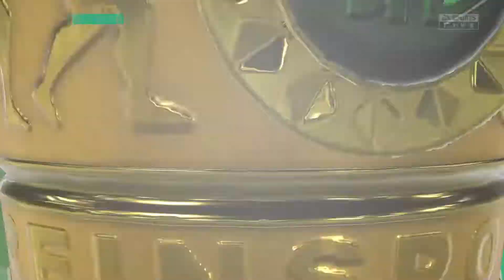POKALFIGHT in FRANKFURT - FIFA 22 KARRIERE WERDER BREMEN [S2E11]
„Gamekeys & Gamecards günstig bei MMOGA“

📲 SKYPE: Gar3th_bale
🎮  STEAM: HSPLP
⚽ ORIGIN: HSPLPYT